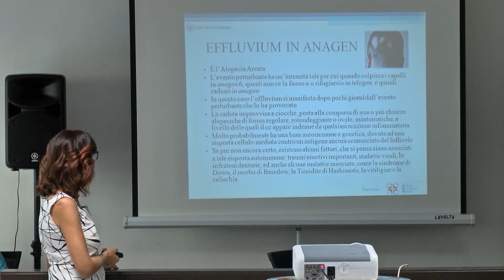"Il Biologo in ambito Tricologico" - 2^ edizione del Corso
La videoclip mostra alcuni momenti del corso “Il Biologo in ambito Tricologico” patrocinato dall’Ordine Nazionale Biologi, organizzato a Roma il 18 settembre 📚
Tutti i partecipanti hanno acquisito con grande interesse moltissime informazioni indispensabili per conoscere appieno le funzioni ed il ruolo primario del biologo nelle valutazioni di tipo tricologico.

Continuate a seguirci per conoscere le prossime date del corso!

Frutto della ricerca costante per le migliori sostanze funzionali, la linea trattamenti di Istituto Helvetico Sanders si avvale di sostanze funzionali esclusive, rigorosamente selezionate e testate, per garantire formulati altamente performanti. Privi di controindicazioni, non provocano nessun effetto collaterale e non  è necessario utilizzarli per tutta la vita, ma solo fino alla risoluzione della problematica. Non viene riscontrato, infatti, l'effetto rebound come accade con i farmaci. La lunga esperienza nel settore e l'eterogeneità dei casi trattati ha permesso di mettere a punto una linea specialistica che ricopre qualsiasi tipologia di funzione ed esigenza nell'ambito haircare.

oppure chiama il numero verde 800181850

Da sempre all'avanguardia nel settore tricologico,Istituto Helvetico Sanders dispone di una selezionata equipe di esperti e biologi qualificati che analizzerà il tuo caso specifico indicandoti il trattamento più idoneo per problematiche come diradamento, stempiature, forfora, seborrea, danni causati da permanente, colore e stress. Un'altra soluzione per i problemi di calvizie è l'autotrapianto capelli con tecnica FUE, metodo rivoluzionario e minimamente invasivo che consiste nel prelevare dalla zona occipitale (area donatrice) i singoli follicoli che vengono reimpiantati a loro volta nella zona interessata (area ricevente) del soggetto.